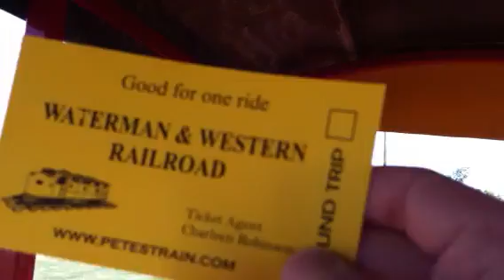Waterman days train ride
Fun at waterman, IL